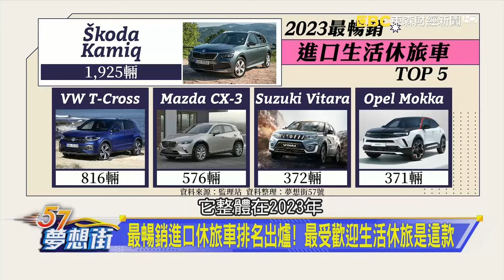最暢銷進口休旅車排名出爐！ 最受歡迎生活休旅是這款《@57DreamSt 預約你的夢想 精華篇》20240111 李冠儀 謝騰輝 蘇真平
人人都在買休旅！ 滿足上班通勤、享受生活的優質SUV
最暢銷進口休旅車排名出爐！ 最受歡迎生活休旅是這款
「剛剛好」的休旅車！ 最佳歐洲生活休旅Škoda Kamiq